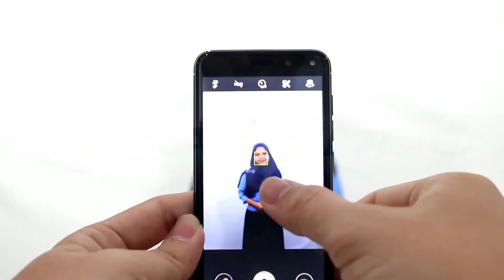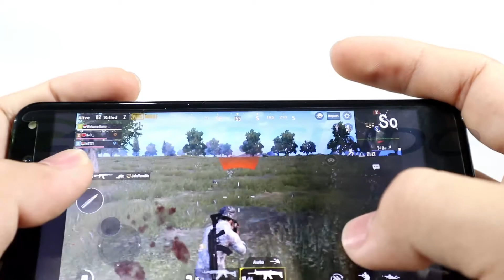MiTO Z1 (Short Review from Garsindo Tech.)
●5" FullView Screen
●2100mAh Battery
●Face Unlock